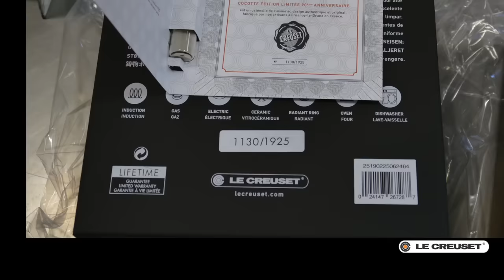Le Creuset 90th Anniversary Limited Edition Cocotte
This September, Le Creuset's limited-edition 90th Anniversary Original Cocotte will be released, with only 1,925 pieces available globally. The special design is a replica of the very first French oven, or cocotte, Le Creuset produced.

Le Creuset Hong Kong is pleased to announce the availability of 90 pieces

Each product contains a unique serial number, certificate, and a vial of sand collected during the casting process.